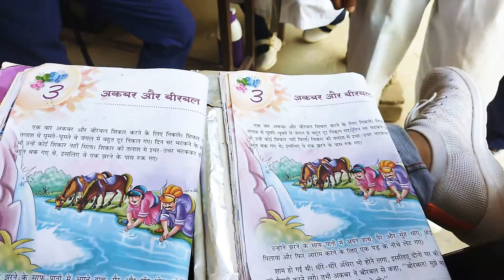देख के आप भी चौक जाएंगे 😱😱😱इनके पढ़ने की रफ्तार // Jafri sir